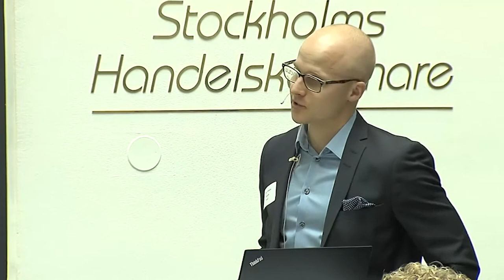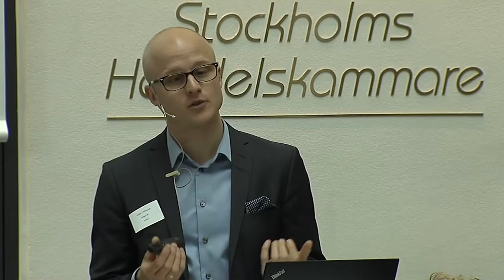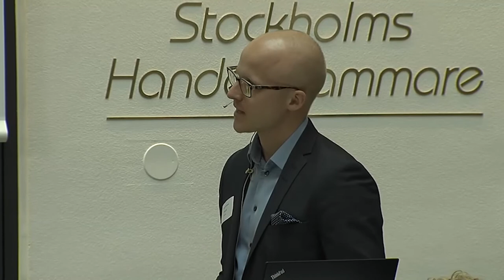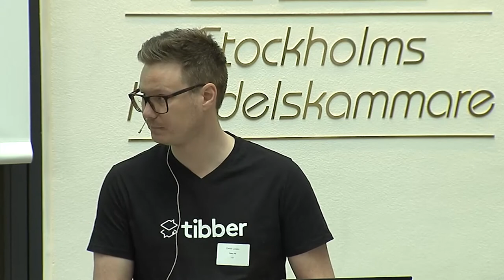Telia Talks - How Smart is Stockholm?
(Video is In Swedish)

What does it for the city of Stockholm to be the smartest city in the world? What new infrastructure needs to be built, what regulation must be changed and who will pay for it all?

Participants
• Karin Wanngård, Municipal Commissioners for Finance in Stockholm
• Sampo Hietanen, CEO, MaaS Global
• Magnus Leonhardt, Head of Strategy, Telia Company
• Anders Grundströmer, Scania Sustainable City Solutions
• Daniel Lindén, Founder, Tibber
• Moderator: Fredrik Torehammar, Stockholms Handelskammare

Our 21,000 talented colleagues serve millions of customers every day in one of the world’s most connected regions. With a strong connectivity base, we’re the hub in the digital ecosystem, empowering people, companies and societies to stay in touch with everything that matters 24/7/365 - on their terms.

Headquartered in Stockholm, the heart of innovation and technology, we’re set to change the industry and bring the world even closer for our customers.